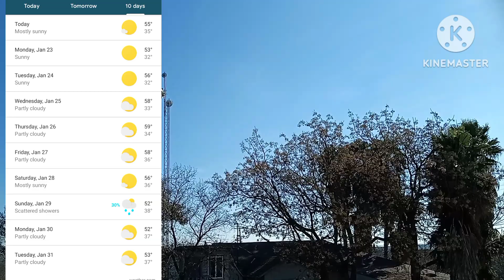1/22/23 Morning Sky View/Sun and spots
Taken on 1/22/23 @ 11:00 am. Observing the morning sky view and sun with spots.